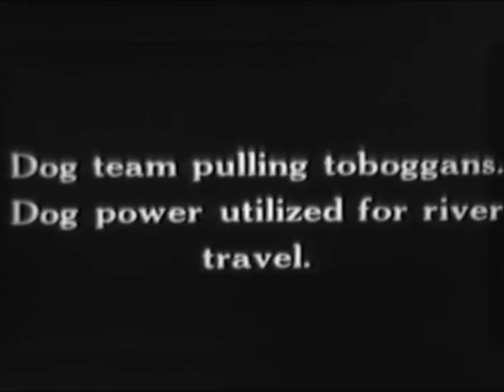Avi Vinocur - "Go North" // Official Video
'Go North' is the first single from Avi's new solo album 'Hindsight' out 2/12/21.

Featuring public domain and creative commons archival footage from Archive.org and the Prelinger Archives.

Recorded and Mixed on an iPhone by Avi Vinocur
Mastered by Jonathan Kirchner